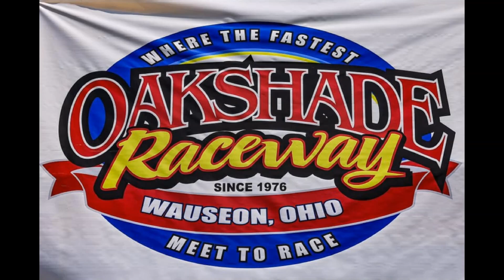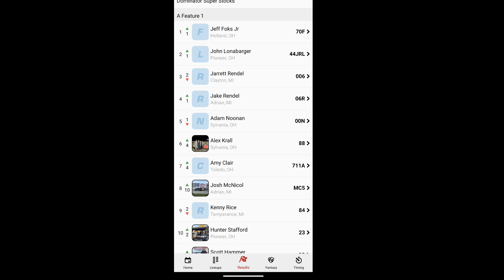Next Turn Racing, Oakshade Raceway, Dominator Super Stock A Feature. August 24,2024JRL44 Dirt Racing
Oakshade Dominator Super Stock A feature. Views from in Cars 44 and 23. View from Grandstand.